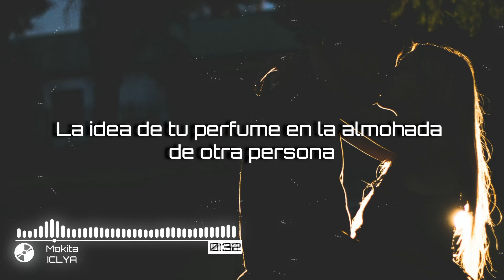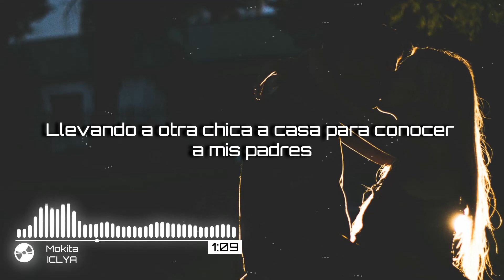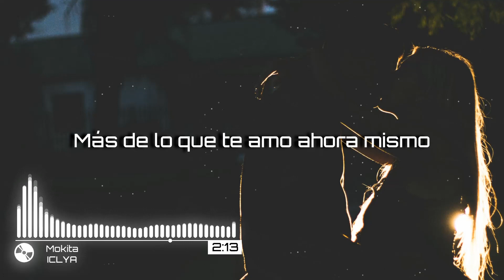Mokita - ICLYA // SUB ESPAÑOL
▼ Follow Mokita🤗

🎤Lyrics:

[Verse 1: Mokita]
I can't picture
A world where I don't show up at your door with roses
I can't picture that (Picture that)
I can't handle
The thought of your perfume on someone else's pillow
I can't handle that

[Chorus: Mokita]
I can't love you anymore
I wanna tell you, but I don't know how
I can't love you anymore than I do now (Do now)

[Verse 2: Mokita]
I can't imagine
Takin' another girl home to meet my parents
I can't imagine what I'd do with you
The truth is that, baby, I don't want to
I just want you to feel the way that I do about you

[Chorus: Mokita]
I can't love you anymore than I do now, oh

[Outro: Mokita]
I can't love you, I can't love, I can't love
I can't love you anymore than I do right now
Than I do right now, oh
I can't love you anymore than I do now

95% Traslated